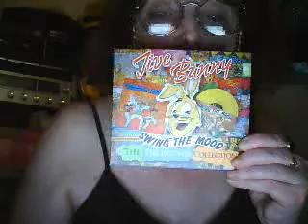Re: Jive Bunny & The Mastermixers - Swing the mood